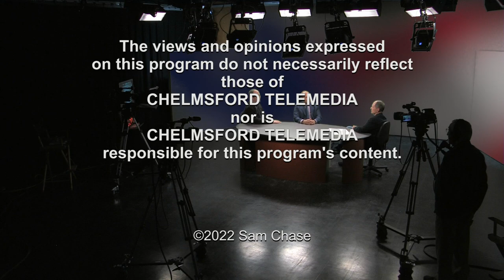Chasing the Facts: Sam Chase with Jeremy Slotnick and Lawrence MacDonald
Chasing the Facts with Sam Chase (bi-weekly talkshow produced & hosted by Sam Chase) is recorded at Chelmsford TeleMedia in Chelmsford, MA.
This episode features principal of the Nashoba Valley Technical High School Jeremy Slotnick and Lawrence MacDonald, representing Town of Chelmsford at the School Committee.